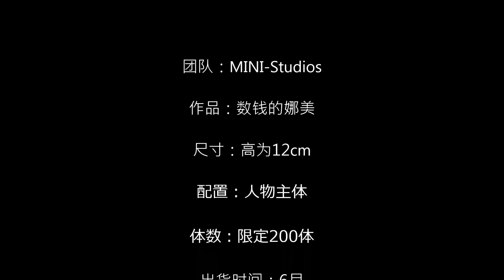MINI Studios - 数钱的娜美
团队：MINI-Studios

作品：数钱的娜美

尺寸：高为12cm

配置：人物主体

体数：限定200体

出货时间：6月